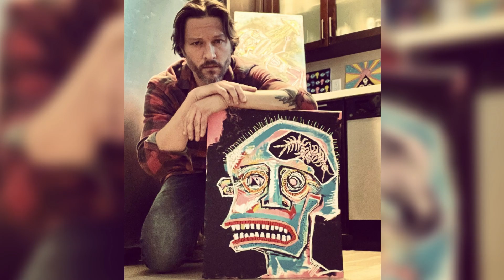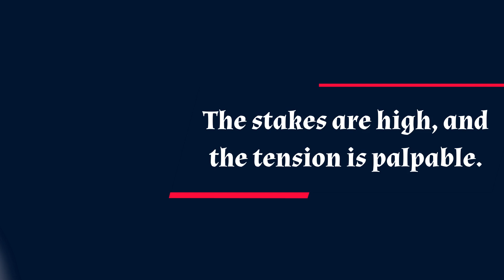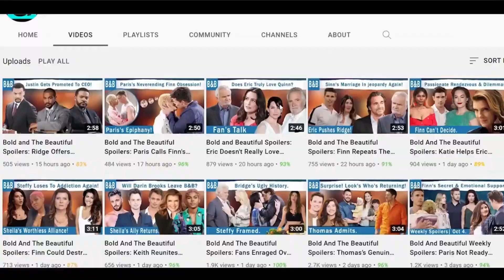The Young and the Restless 10/26/2024 FULL EPISODE 720HD || GLOBAL Y&R Oct 26, 2024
The Young and The Restless Spoilers: Desperate Mother, Desperate Plan- Phyllis' Move to Free Daniel. We all know that Phyllis has always been a cunning woman. She has a lot of ideas in her head but she’s not been using any for quite a while now. But desperate times call for desperate measures, right? So what if after Daniel is arrested Phyllis does something unthinkable? We all know how strongly Phyllis feels about her son being innocent and for once she is right. After getting locked up for a couple of days Phyllis might fear Daniel will be given the life sentence so what if she decides to do a jail break and help Daniel escape? It’ll be too late to turn back if she commences it so Daniel may have no choice but to follow her. Or he might resist so she hits him in the head, and pays some goons to help her take Daniel away.